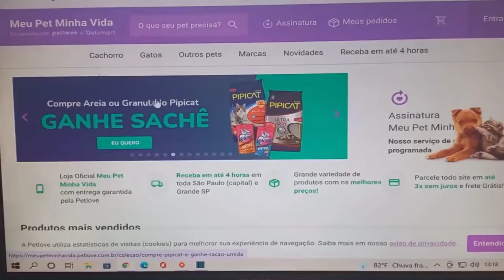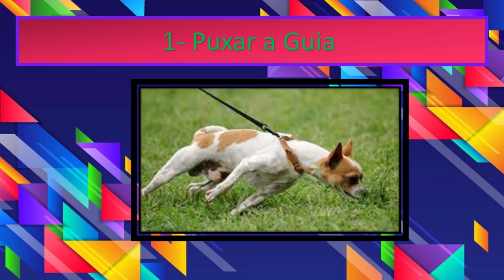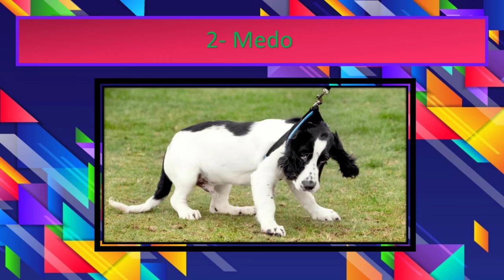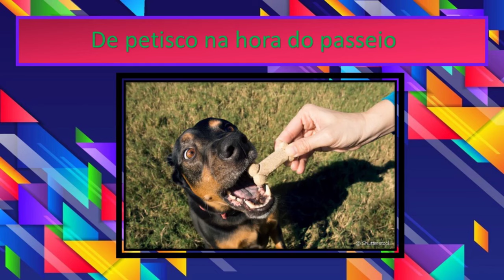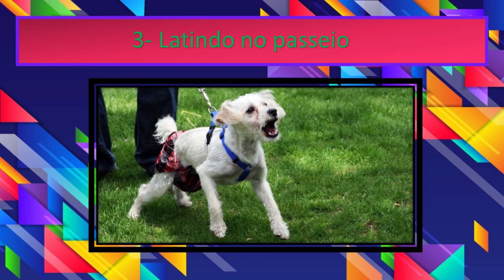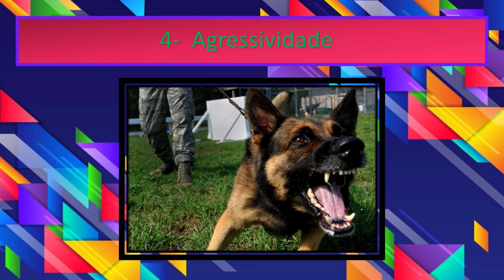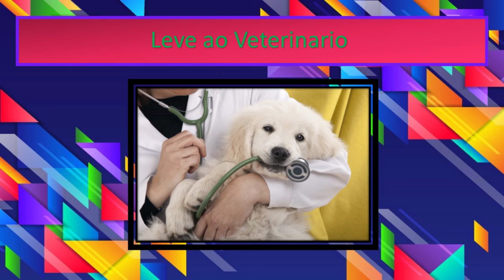Meu cachorro da trabalho na hora do passeio! E agora?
Olá amantes de pets tudo bem com vocês? No vídeo de hoje darei dicas para você que tem dificuldade para passear com seu pet, as vezes por puxar a guia outras porque late, nesse vídeo ajudo vocês com dicas bem legais para deixar seu passeio ainda melhor!
 SE INSCREVAM COMPARTILHEM E DE O JOINHA